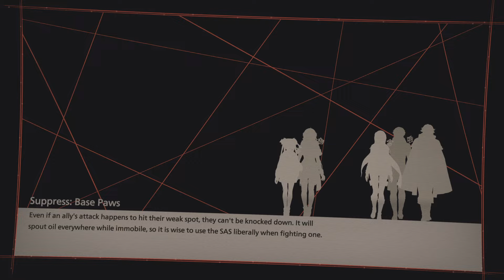SCARLET NEXUS_20240815094050